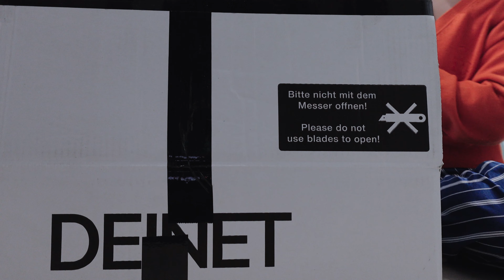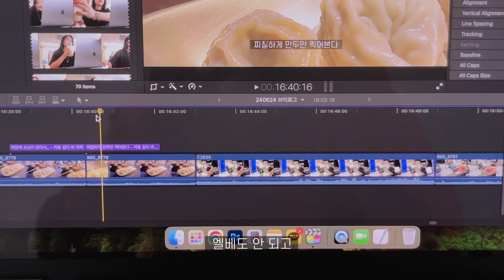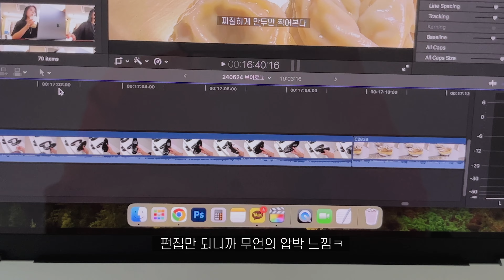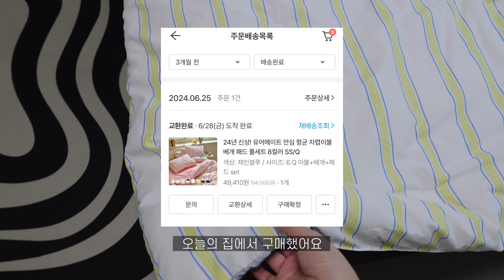VLOG | 직장인 브이로그 | 만족 소비 주간 🛒 | 귀여운 여름침구 | 인생 라떼 찾음 | 다이닛 빅백 | 직장인 출근룩.여름 데일리룩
• 2160p 시청을 권장드립니다 :)

이번 영상에서는 유독 가방이 많은데
호보백에서 빈티지한 무드가 느껴지는게
개인적으로 흔하지 않은 것 같아서 가져왔읍니다..🤎
유행타지않는 클래식백으로 살짝쿵 추천..!

🏷 착장정보

╹Day1
셔츠 : hanoll *

╹Day2
상의 : loeil
하의 : kindersalmon
가방 : ahore *

╹Day3
셔츠 : addmore
하의 : the rocket
가방 : deinet

╹Day4
상의 : deinet

╹Day5
상의 : basika *

-  단순 제품 제공을 포함하고 있습니다. (*표기)